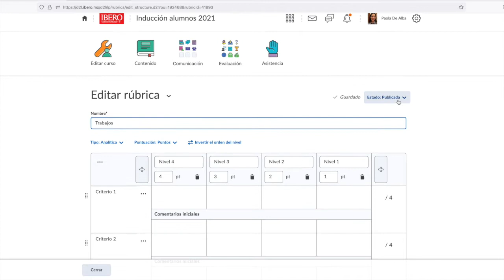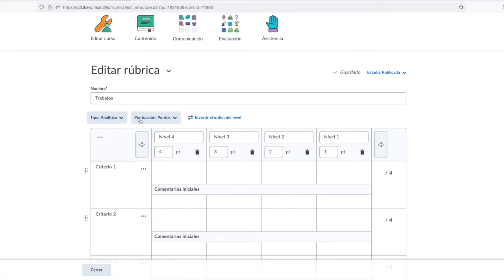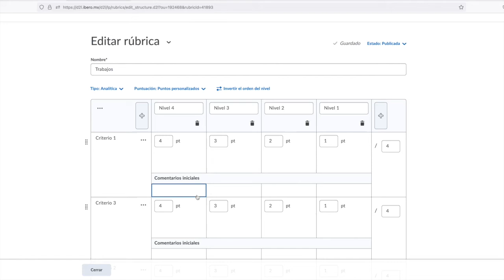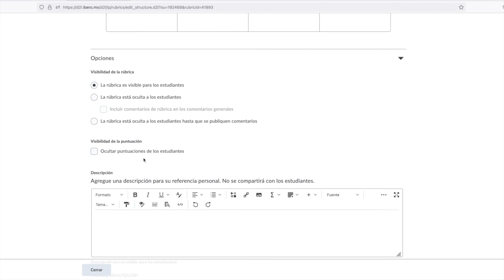Cómo crear una rúbrica dentro de Brightspace